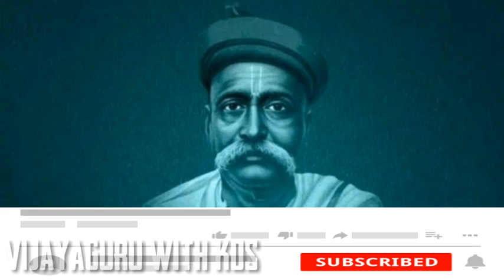என் பார்வையில் மாமனிதர் திலகர் about Thilagar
I speck about balagangathara thilagar